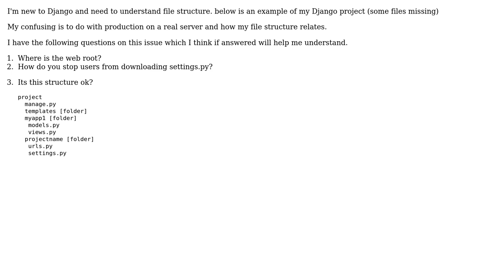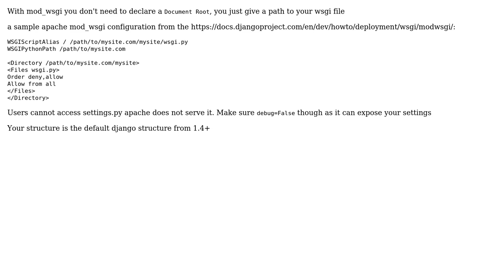Django project file structure (3 Solutions!!)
Django project file structure

With thanks & praise to God, and with thanks to the many people who have made this project possible! | Content (except music & images) licensed under CC BY-SA | Music | Images & others | With thanks to user Yuji 'Tomita' Tomita user Prometheus user dm03514 user acjay and the Stack Exchange Network Trademarks are property of their respective owners. You are responsible for your own actions.